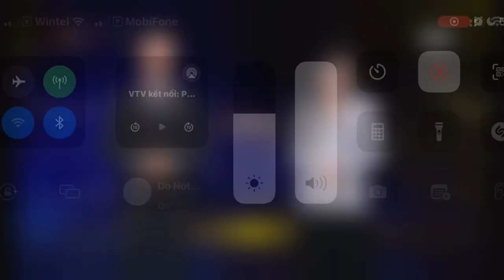VTV : GIỚI THIỆU PHIM CA NHẠC “TÌNH BIỂN” BÓI CẢNH GIAO THUỶ, NAM ĐỊNH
Phim ca nhạc “Tình Biển”: Khúc hát về tình yêu, tình người vùng biển Giao Thuỷ, Nam Định

Mới đây, bộ phim ca nhạc “Tình Biển” đã được phát sóng trên kênh VTV1, mang đến cho khán giả những thước phim đẹp về cảnh sắc thiên nhiên và đời sốngv văn hoá địa phương của người dân vùng biển Nam Định.

Bộ phim lấy bối cảnh tại cảng cá xã Giao Hải, huyện Giao Thủy, tỉnh Nam Định. Đây là một vùng đất ven biển giàu truyền thống văn hóa và lịch sử. Những cảnh quay trong phim đã tái hiện chân thực cuộc sống của người dân nơi đây, từ những buổi đi biển đánh cá, những phiên chợ quê nhộn nhịp và cả những nỗi vất vả, mất mát trong dòng chảy mưu sinh của bao thế hệ ngư dân.

Ca sĩ chính trong phim là Phạm Thuỳ Linh, huy chương Vàng liên hoan Âm nhạc Châu Á 2023, một người con của quê hương Giao Thủy. Cô đã thể hiện thành công các ca khúc trong phim, mang đến cho khán giả những cảm xúc sâu lắng. Chia sẻ trong phần giới thiệu chương trình, Thùy Linh mong muốn được giới thiệu về cảnh đẹp của đất và người quê hương.

Bộ phim cũng có sự tham gia của nhạc sĩ Xuân Trí, đạo diễn Ngọc Chiến và các diễn viên Minh Phương, Dương Khánh, Anh Tú. Họ đã góp phần tạo nên những câu chuyện tình yêu, tình bạn đẹp đẽ, gắn liền với thiên nhiên tươi đẹp của biển Giao Thuỷ.

“Tình Biển” là một bộ phim ca nhạc mang đậm chất trữ tình, lãng mạn. Bộ phim đã góp phần quảng bá vẻ đẹp của quê hương, đất nước, đặc biệt là vùng biển Nam Định.

Điểm nhấn của bộ phim
* Cảnh quay đẹp mắt, tái hiện chân thực cuộc sống của người dân vùng biển Nam Định.
* Ca khúc hay, mang đậm âm hưởng dân ca Việt Nam.
* Câu chuyện tình yêu, tình bạn đẹp đẽ, gắn liền với thiên nhiên tươi đẹp của vùng biển.

“Tình Biển” là một bộ phim ca nhạc đáng xem, mang đến cho khán giả những giây phút thư giãn và những cảm xúc lắng đọng. Hãy đón xem bộ phim tại Thổ Địa Nam Định.
💁‍♂️ THEO DÓI / FOLLOW THỔ ĐỊA NHÉ